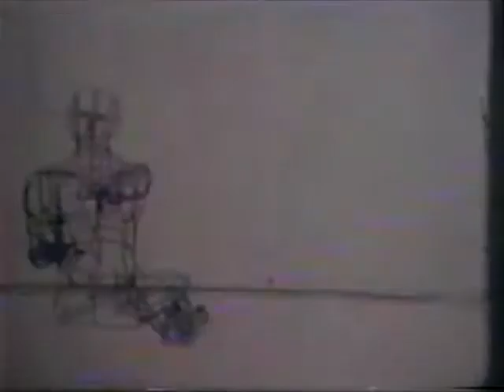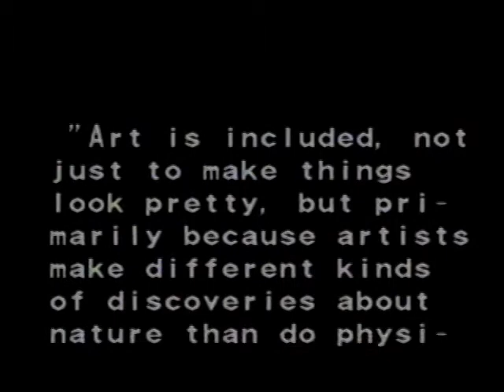The Exploratorium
This video was created by KQED in San Francisco upon the opening of the museum in 1969. Video is from October 20.